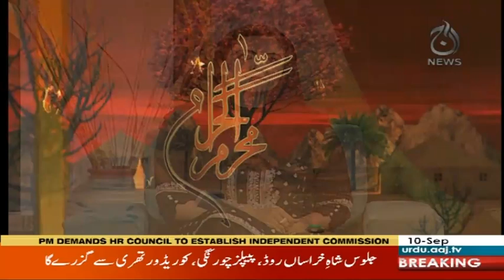Aaj Pakistan with Sidra Iqbal | 10 September 2019 | Aaj News